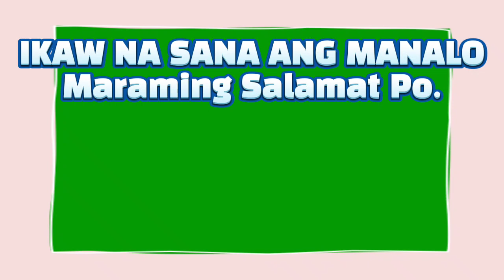3D LOTTO AND 2D LOTTO 5PM RESULT TODAY MAY 09, 2023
3D LOTTO AND 2D LOTTO 5PM RESULT TODAY MAY 09, 2023